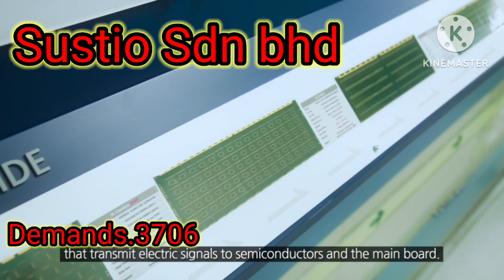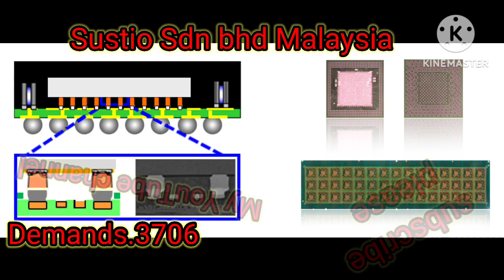Sustio Sdn bhd Malaysia!१०० पुरुष को माग Sustio Electronics company demands.3706 Akarshan Menpow.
Demands.3706#Welcome to Sustio Sdn Bhd Malaysia's official YouTube channel, where we are dedicated to promoting sustainable living and eco-conscious practices. Our channel serves as a platform to inspire, educate, and empower individuals to make environmentally friendly choices and contribute to a greener future.

At Sustio, we firmly believe that small changes can make a big impact. Through our engaging videos, we share valuable insights, practical tips, and innovative ideas to help you adopt sustainable practices in various aspects of your life. From eco-friendly home solutions, renewable energy alternatives, and waste reduction strategies, to sustainable fashion, ethical consumption, and mindful travel, we cover a wide range of topics that align with our vision of a more sustainable world.

Join us on a journey of discovery as we showcase eco-friendly innovations, interview experts in the field, and share success stories of individuals and communities who are making a positive difference. Our content is designed to be informative, inspiring, and actionable, enabling you to take meaningful steps towards a more sustainable and environmentally conscious lifestyle.

We believe that sustainability is a collective effort, and that's why community engagement is an integral part of our channel. We encourage open discussions, foster a supportive environment, and value the insights and experiences of our viewers. Together, we can exchange ideas, learn from one another, and create a vibrant community of changemakers who are passionate about preserving our planet for future generations.

Whether you're new to sustainable living or already on your green journey, Sustio Sdn Bhd Malaysia is here to accompany and guide you every step of the way. Together, let's make a positive impact and shape a more sustainable world for ourselves and future generations. Join us today and let's create a greener, healthier, and more sustainable future!"

Feel free to customize and adapt this description to best reflect the specific focus and goals of your YouTube channel.